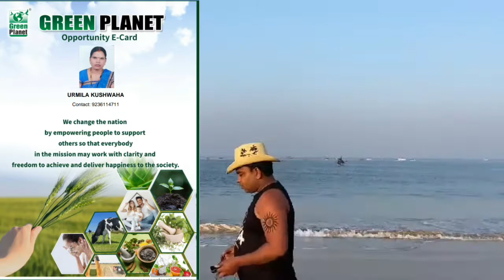it is a big opportunity for housewife girlsand man 7505036821